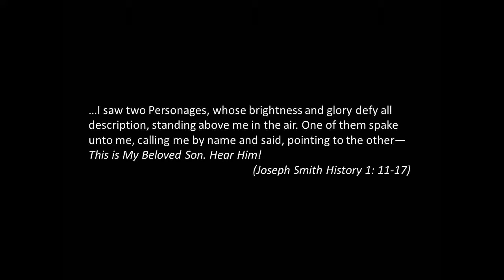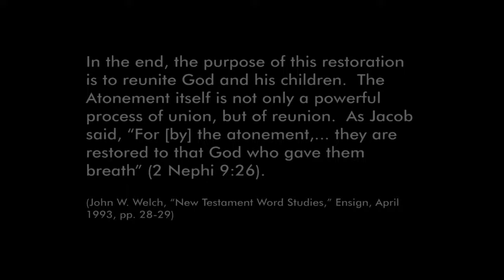Prophet of the Restoration Musical Fireside - Slide Show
Here is the slide show presentation that includes the live string quartet.